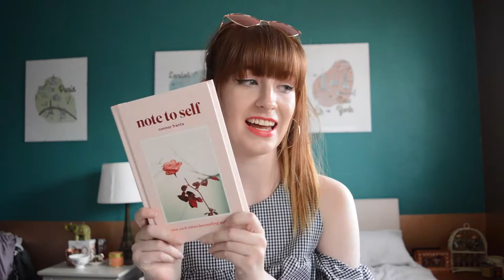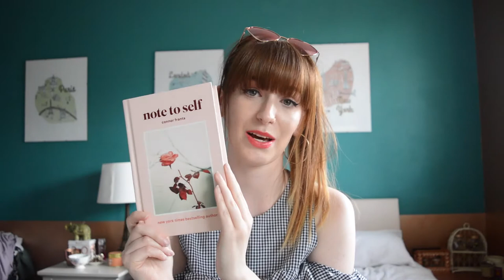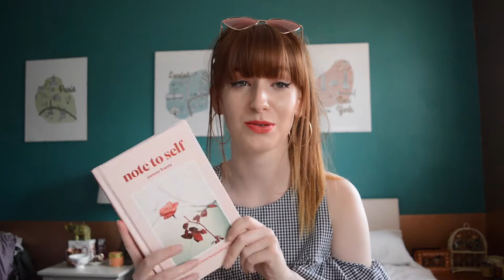Current Faves | May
B E A U T Y : Lush: Garnier Skin Active (Superdrug)

B O O K S: Conor Franta Note To Self
13 Reasons Why (both Amazon)

T E L E V I S I O N:  13 Reasons Why, Ru Paul, Girlboss, Gossip Girl, Riverdale (the list is endless)

F A S H I O N: Sunglasses and Candy Stripe Skirt ( Hotel Shower Gel
Earrings (H&M)

M U S I C: Kasabian- For Crying Out Loud